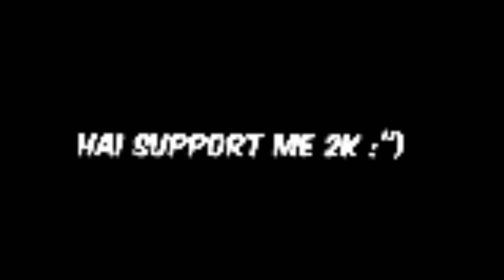The king do with broken heart Free Fire Malaysia